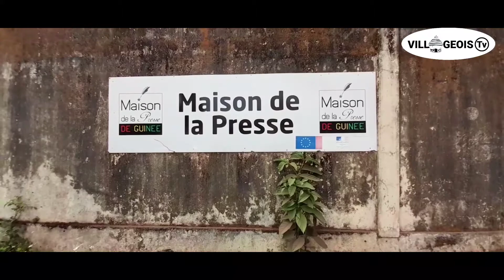Azaya et Djely Kaba bintou en conférence de presse 2022(2)